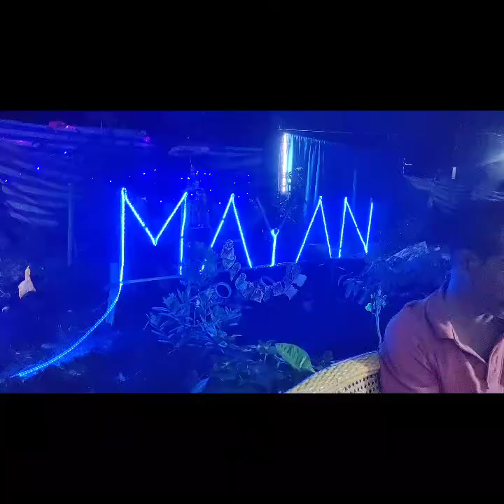How we used Iron road to create my Son Mayan name